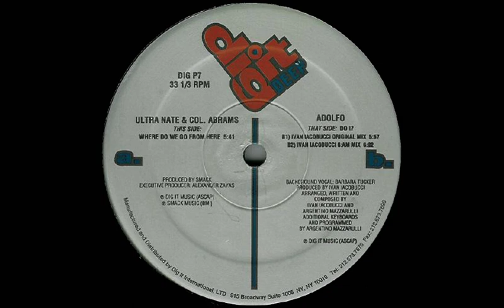Ultra Nate & Col. Abrams - Where Do We Go From Here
Year: 1995
Genre: Garage House
Album: Where Do We Go From Here / Do I?
Written and produced by Smack (Eddie Perez, Michael Cameron)
Label: Dig It Deep
Country: USA